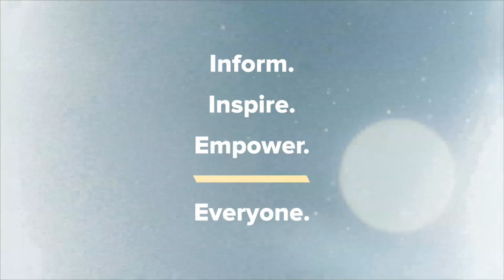Aaron Dessner on Big Red Machine, The National’s Future, & Taylor Swift’s Lyrical Universe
Aaron Dessner: “I feel like every song that I love is connected to mental health in some way.”

Aaron Dessner catches up with Kyle Meredith to discuss How Long Do You Think It’s Gonna Last, the sophomore record with Bon Iver’s Justin Vernon in the band Big Red Machine. The producer/songwriter takes us through the process of bringing in more friends for this album, including Sharon Van Etten and Taylor Swift, and how the set came to focus on themes of mental health, depression, and family dynamics, especially on a song written for the late Frightened Rabbit frontman Scott Hutchinson. On working with Taylor Swift, Dessner talks about the process of working with the mega-star and how her lyrical universe finds its way into the songs they write together. As a co-founder of The National, we also get a glimpse into their future, when they may reconvene, and how much he considers them his main project these days.